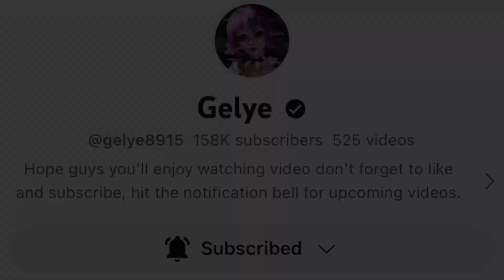FINALLY!! MYTHICAL GLORY BEATRIX | ONE SHOT BUILD REVEALED!! (must try)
ONE SHOT QUEEN IS HERE👸

in this video:
beatrix
beatrix one shot
beatrix pne shot build
beatrix build 2023
beatrix new build
beatrix 1hit build
beatrix gameplay
beatrix montage
top global beatrix
beatrix rotation
beatrix fast gold
beatrix one hit item